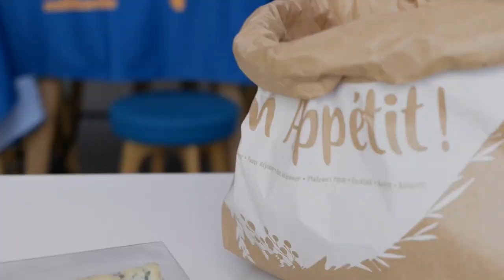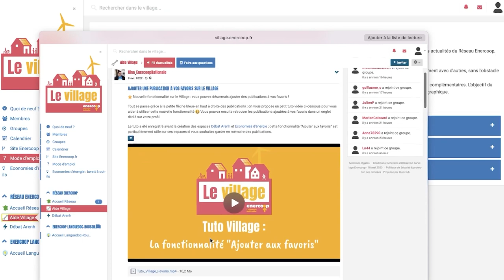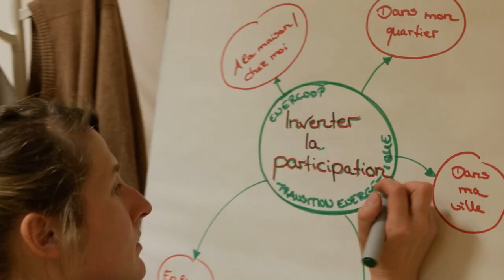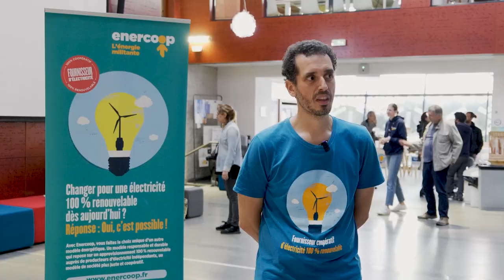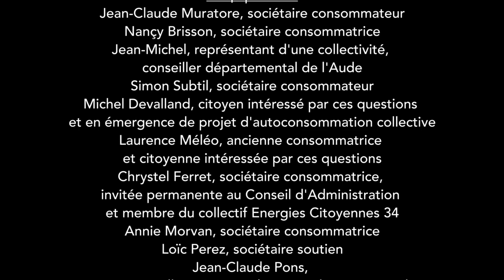Enercoop en Languedoc-Roussillon : mise en lumière de son Organisation Alternative de la Citoyenneté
Citoyens et citoyennes se sont réuni-es dans le cadre d'un projet de recherche sur les organisations alternatives de la citoyenneté, suite de la recherche ESADICAS sur les questions de sobriété (financé par ADEME).

Nous travaillons aujourd'hui sur la création de nouvelles formes de participation : au domicile, à distance, dans sa ville, auprès de ses proches, en lien avec les collectivités. Bref, penser aux enjeux énergétiques de demain au niveau qui nous correspond. Cette fois avec I-SITE FUTURE ! Du micro-environnement au macro-environnement, chacun et chacune a une place à prendre.

👉 Que les participant.es soient plus dans le domaine technique , événementiel ou politique : nous montrons que CO-créer une transition énergétique qui nous ressemble (rassemble), c'est possible. Pour identifier cela, nous avons eu besoin du retour de ces personnes, d'horizons différents: sociétaires, membres de collectifs citoyens, client et clients, curieux et curieuses, sympathisant⋅e⋅s, particulier⋅e⋅s, professionnel⋅le⋅s, producteur⋅rice⋅s ou collectivités ! Dans notre mallette : des outils d'intelligence collective que l'on vous laisse découvrir : débat mouvant, création de personnae, focus groupes, ...

➡ Remerciements :
Ce film a été réalisé dans le cadre du projet Organisation Alternatives de la Citoyenneté Nord-Sud et à l'occasion des 10 ans d'Enercoop Languedoc-Roussillon.📷Prises de vues au Pôle Entreuprenarial REALIS, cité de l'ESS de La Région Occitanie.

⚡Comité de pilotage : Amina Béji-Bécheur IRG-Université Gustave Eiffel ; Alix Poels IRG-Université Paris Est-Créteil ; Audrey Bonnemaizon IRG-Université Paris Est-Créteil ; Lorreine Petters GRESEC-Université Grenoble Alpes ; Arnaud De Chonski, sociétaire partenaire pour Loft-Open Lab, membre du Conseil d'Administration ; Claire Manfredi, sociétaire salariée vie coopérative et communication ; Jean-Luc Rouby, sociétaire consommateur et membre du collectif Thau Energies ; Juliane Huber, sociétaire consommatrice, membre du Conseil d'Administration.

Avec la participation et remerciements pour :

☀ L'équipe Soleil : Jean-Claude Muratore, sociétaire consommateur ; Nançy Brisson, sociétaire consommatrice ; Jean-Michel Mesplié, représentant d'une collectivité, conseiller départemental de l'Aude ; Simon Subtil, sociétaire consommateur ; Michel Devalland, citoyen intéressé par ces questions et en émergence de projet d'autoconsommation collective ; Laurence Méléo, ancienne consommatrice, fondatrice WonderMeufs et citoyenne intéressée par ces questions ; Chrystel Ferret, sociétaire consommatrice, invitée permanente au CA et membre du collectif Energies Citoyennes 34 ; Annie Morvan, sociétaire consommatrice ; Loïc Perez, sociétaire soutien ; Jean-Claude Pons, sociétaire collectivité pour la mairie de Luc-sur-Aud.

💨 L'équipe Vent : Alix Margado, sociétaire consommateur et retraité CGSCOP ; Cristina Garavelle, citoyenne intéressée par ces questions ; Jean Cossus, sociétaire consommateur et membre du collectif Énergie en Toit ; Joelle Chalavoux, membre du collectif "Coopérative de Transition Écologique en Haute Vallée de l'Aude" et représentante d'une collectivité, conseillère départementale de l'Aude ; Michel Boulanger, sociétaire consommateur ; Marjorie Monot, citoyenne intéressée par ces questions ; Matthieu Faure, sociétaire consommateur ; Tupac Soulas, sociétaire consommateur et représentant ESCAPAD.

💧 L'équipe Eau : Christian Bertho, sociétaire producteur pour Cit'En, membre du Conseil d'Administration ; Eric Ciappara sociétaire porteur et président ; Françoise Akoum,  sociétaire porteure, représentante au CA d'Enercoop Nationale et au REL, German Yravedra, sociétaire salarié ; Jacques De La Piquerie, sociétaire collectivité pour la mairie de Quirbajou ; Julie Bisch, représentante d'UniverSCIC ; Nathalie Magne, sociétaire consommatrice et représentante d'UniverSCIC ; Pierre-Henri Bouyer, membre de collectif citoyen ; Véronique Caupert, sociétaire consommatrice

🙏 Sans oublier : José Bello et Clarisse Dulac salarié-es, Laurent Lebot et Sandrine Buresi du Gefosat, Louis-Julien Berthe et Andréa Dulac-Berthe : qui nous ont rejoint en fin de journée ; France Bleu Hérault ; Muriel Chimbert et Virginie Gornet de Realis pour leur soutien à la logistique ; Eva Revel, alternante pour son soutien logistique. L'ensemble de l'équipe salariée et son CA. Extraits des ateliers de recherche élaborés en partenariat avec : IFuture, l'université Paris Gustave Eiffel, l'université Paris-Est Créteil Val de Marne, l'institut de Recherche en Gestion (EA 2354), Lab'URBA, Le Laboratoire Interdisciplinaire Science Innovations Sociétés et l'Ecole des Ingénieurs de la Ville de Paris.